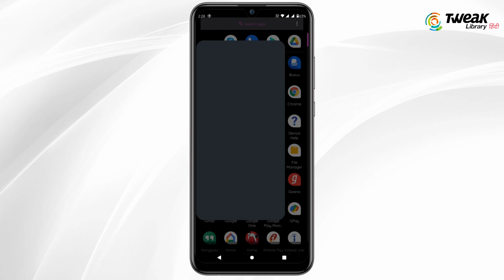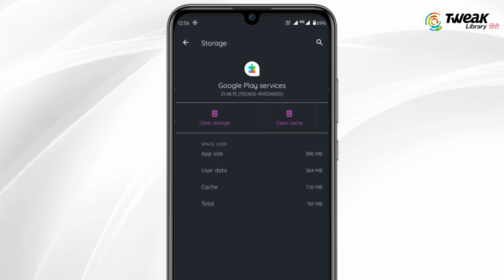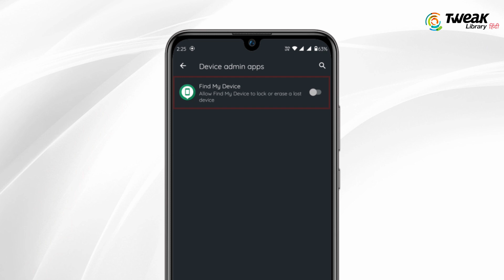Google Play Store Has Stopped How to Fix It | Google Play Service Keeps Stopping Problem Solution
Dosto, Is video me hum discuss karege Google Play store has stopped ko kaise fix kare. Dosto Google Play service keeps stopping ki vajah se application close ho jati hai. Dosto Unfortunately Google Play Store has stopped jab bhi mobile me aata hai ye kaafi irrigating hota hai. Play store keeps stopping problem fix krne ke liye video last tak jrur dekhe.